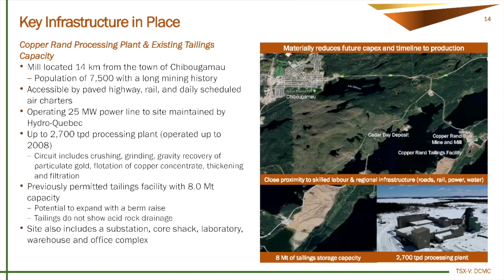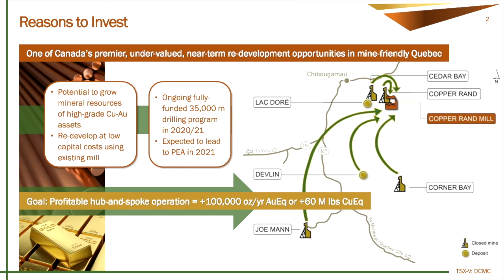Big Money Will Send Copper Junior Mining Stocks Flying with Gianni Kovacevic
Gianni Kovacevic believes that managed money will soon be sending the copper junior mining stocks flying he shares in this interview.  He also addresses the bear argument against a rising copper price.  Gianni Kovacevic is a renowned expert on incumbent energy systems and a sought-after strategist in the divestment movement. He has invested over 20,000 hours of research and experience in the analysis of the natural resource sector. His specific expertise on copper markets has brought him to lecture at institutions and think-tanks around the world. An avid proponent of realistic environmentalism, Gianni is frequently interviewed by the media and his new book, My Electrician Drives a Porsche? was published in 2016 and is available in multiple languages at book sellers everywhere. Gianni is a graduate of electrical studies from The British Columbia Institute of Technology, fluent in English, German, Italian and Croatian, he is a founding member of the CO2 Master Solutions Partnership and a co-founder and current CEO of CopperBank Resources Corp.

0:00 Introduction
0:45 Addressing copper bear argument
3:57 Pex piping to decrease copper pipe demand?
7:48 Recycled copper to damper copper price?
10:27 EV copper demand over forecasted?
14:54 Global economic contraction to decrease copper demand?
17:49 Type of money going into and out of copper junior mining stocks
21:19 Junior copper stock bag-holders created in February?
23:54 Trigger for big money to flood junior copper stocks
27:56 Near-term copper top seen?

The content found on MiningStockEducation.com is for informational purposes only and is not to be considered personal legal or investment advice or a recommendation to buy or sell securities or any other product. It is based on opinions, SEC filings, current events, press releases and interviews but is not infallible. It may contain errors and MiningStockEducation.com offers no inferred or explicit warranty as to the accuracy of the information presented. If personal advice is needed, consult a qualified legal, tax or investment professional. Do not base any investment decision on the information contained on MiningStockEducation.com or our videos. We may hold equity positions in some of the companies featured on this site and therefore are biased and hold an obvious conflict of interest. MiningStockEducation.com may provide website addresses or links to websites and we disclaim any responsibility for the content of any such other websites. The information you find on MiningStockEducation.com is to be used at your own risk. By reading MiningStockEducation.com, you agree to hold MiningStockEducation.com, its owner, associates, sponsors, affiliates, and partners harmless and to completely release them from any and all liabilities due to any and all losses, damages, or injuries (financial or otherwise) that may be incurred.